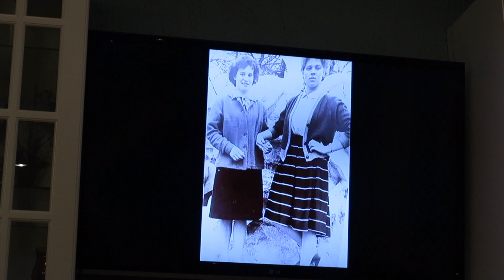EMOTIONAL VLOGMAS #2: MY GRANNY IS 80!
Hey guys!
Welcome to the Day2 of Vlogmas!
So emotional to me!
My grandmother, my friend and inspiration is 80 today and I wanted to spend the day with her from the morning till the evening.
I know, that it’s only five minutes, but behind the scenes we were laughing and crying from happiness, enjoying each others company and celebrating it with the whole family.